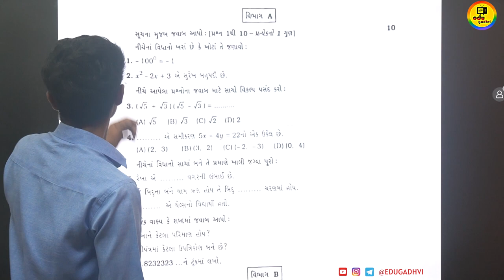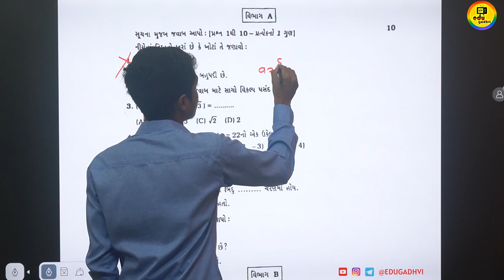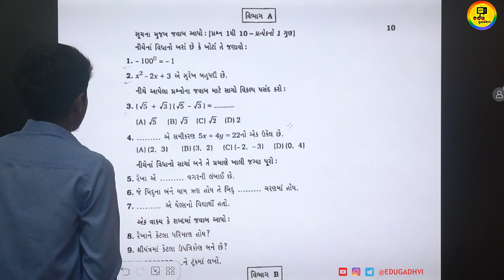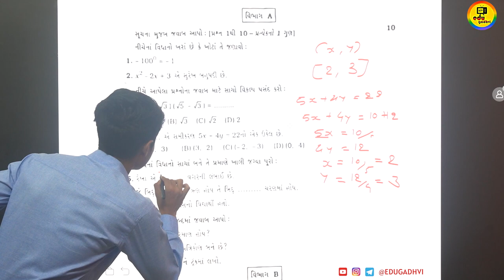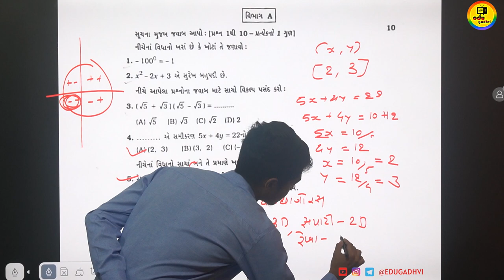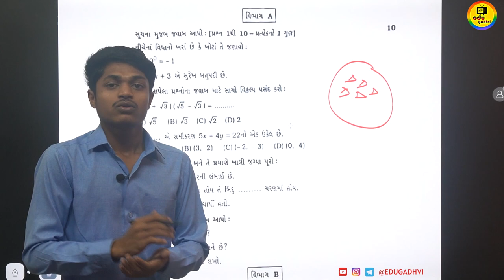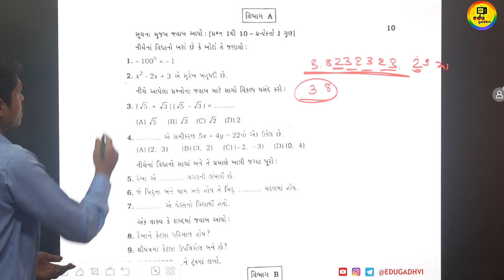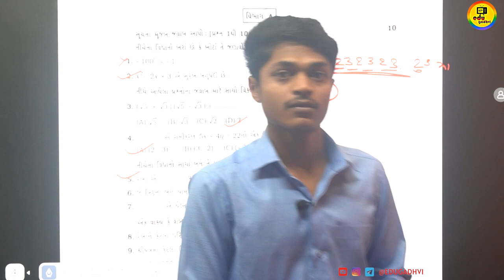Dhoran 9 ganit pratham pariksha paper solution 2023 | Std 9 maths first exam paper solution